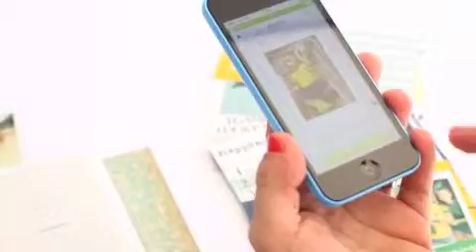InstaxShare afree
Impressorinha de fotos "tipo polaroid" da FujiFilm. Super fácil de usar!